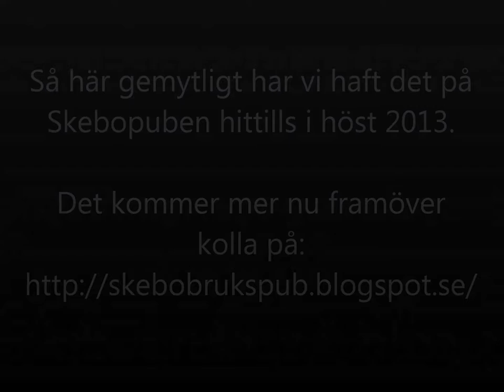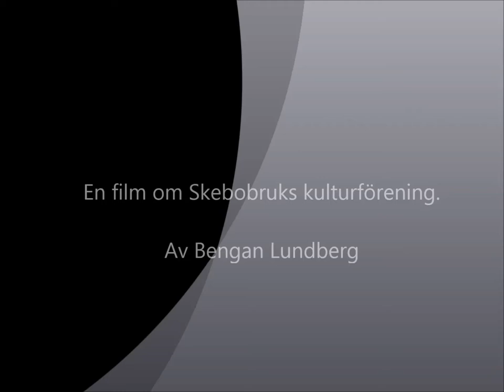På Skebopuben hösten 2013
En del småsnuttar av artister som besökt Skebopuben under hösten 2013.
Bl.a. Baskery, Rivers and Leafs, Ransta Trädgård, Yonder, Carrie Rodriguez, Chet O'Keefe Trio och Örjan Mäki
Ljud och bildkvaliteten är inte den bästa men som sagt.